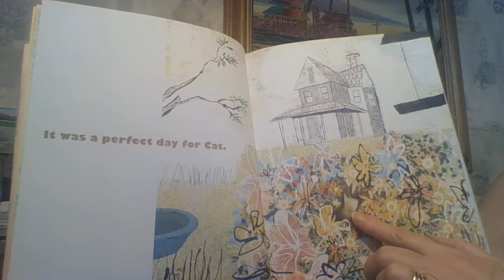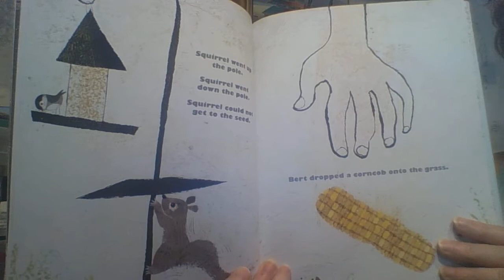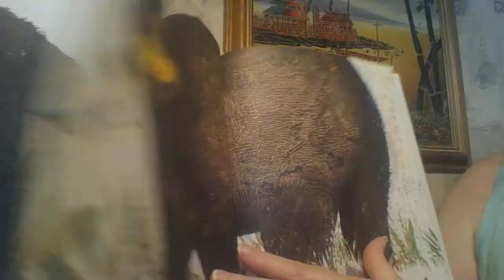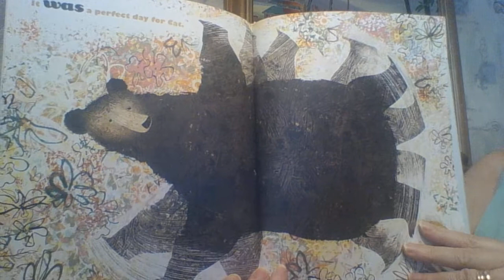Mrs Lawson reads A Perfect Day by Lane Smith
Smith, Lane. A Perfect Day. Roaring Brook Press. ISBN 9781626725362. $17.99.
Things can change in the blink of an eye. Join Cat, Dog, Chickadee and Squirrel as they begin what they believe is the perfect day.